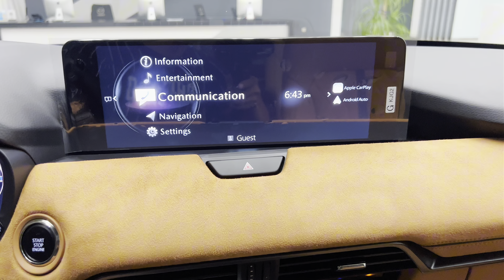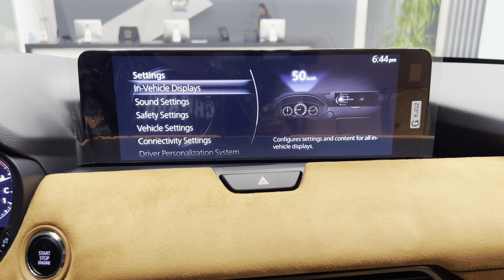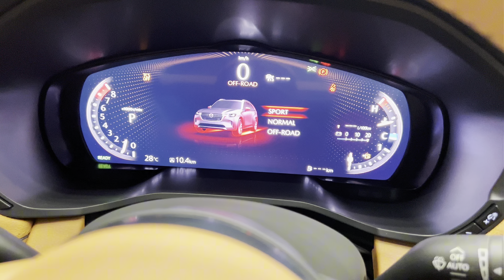2025 Mazda CX-90 Turbo S Premium Plus - Inline 6 BEST 3 Row SUV | Platinum Quartz Color